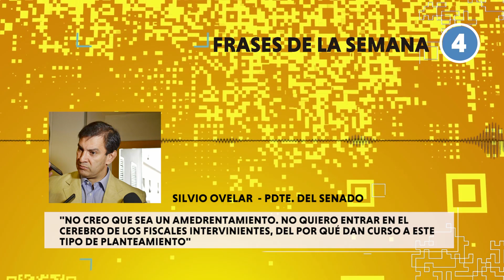"Cartes no tiene argumentos contra el Embajador Americano" Yolanda Paredes en Frases de la Semana